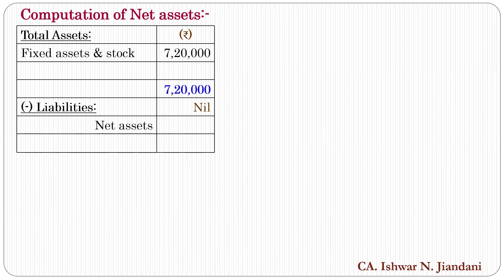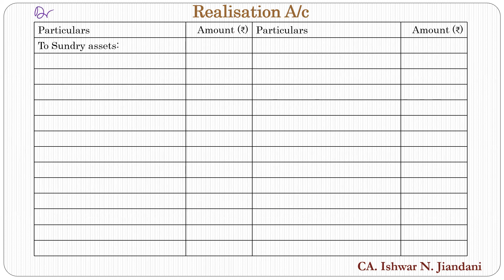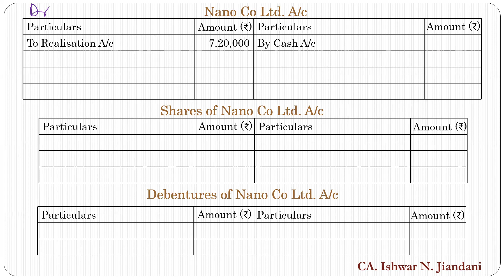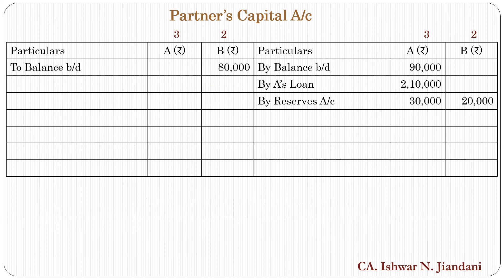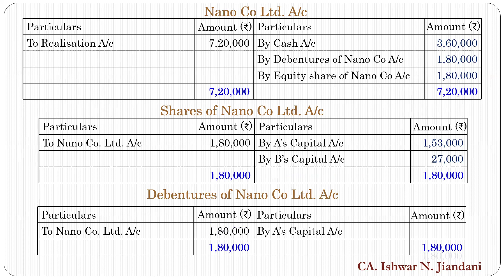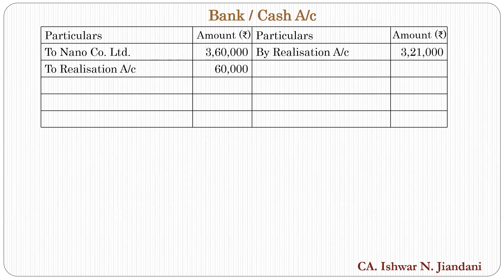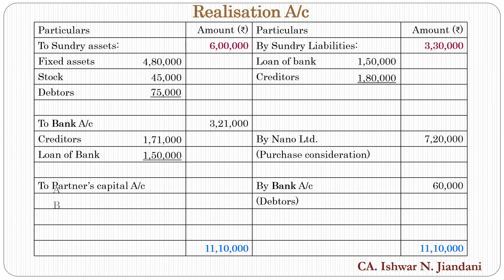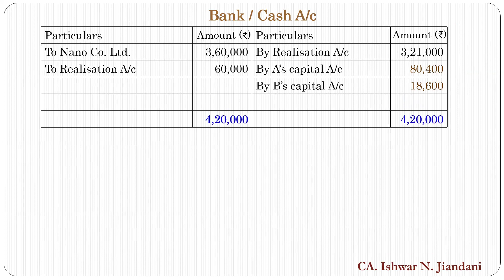Conversion of Partnership Firm into a Company | Nano Company | Financial Accounting | Nano Co Ltd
Conversion of Partnership firm into a Company sum Sudhir Prakashan